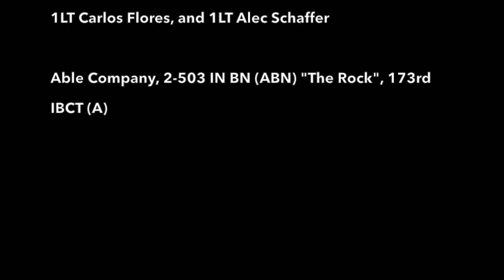Machine Gun Leader's Course